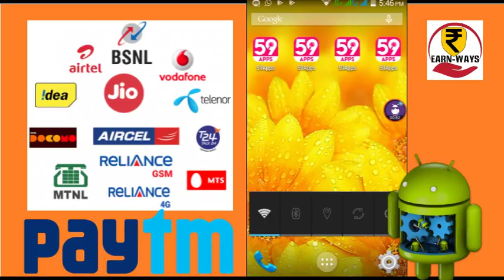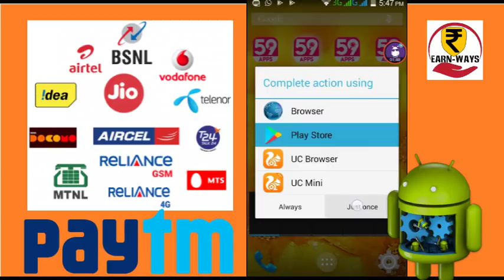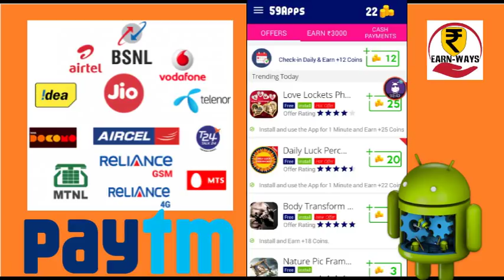FREE RECHARGE JIO/AIRTEL/IDEA/VODAFONE AND FREE PAYTM CASH